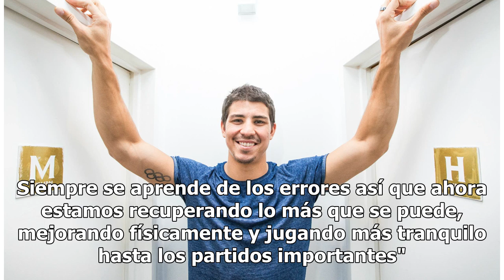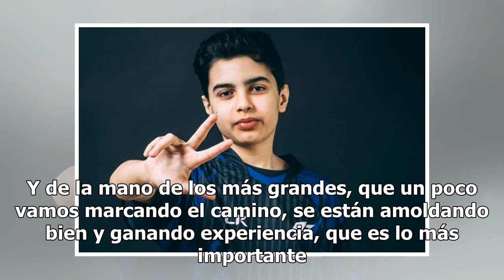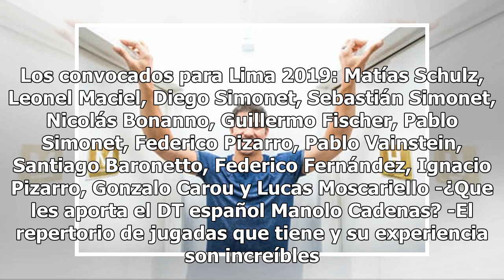Qué piensa Diego Simonet sobre la posible final del handball ante Brasil en Lima